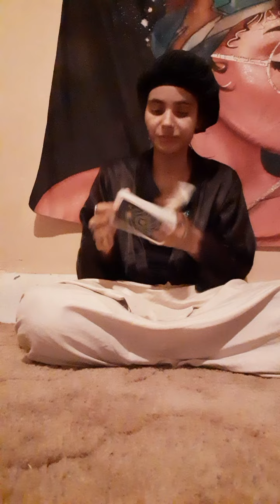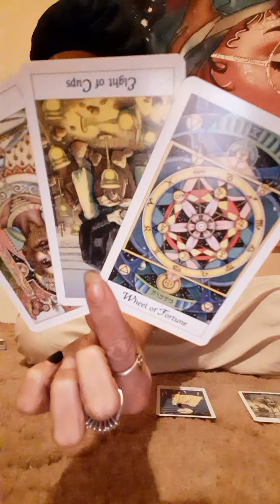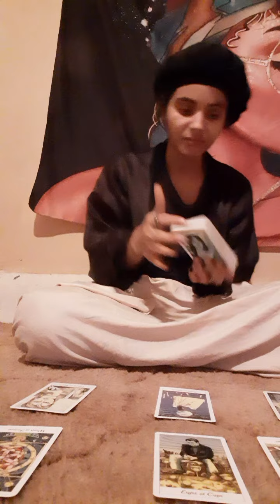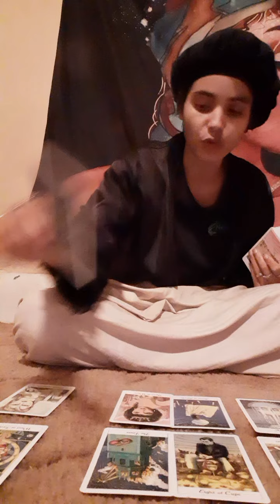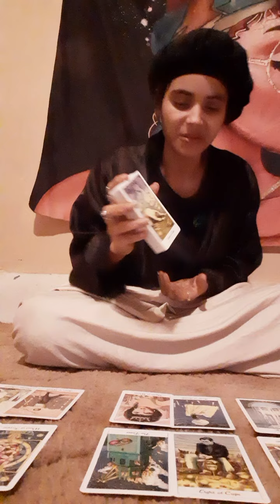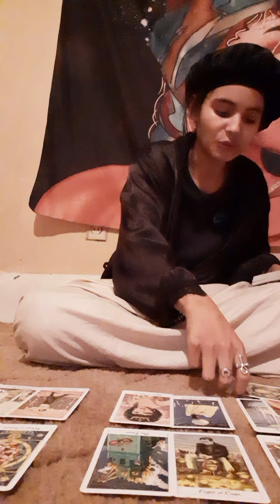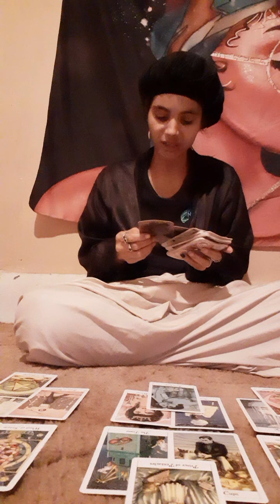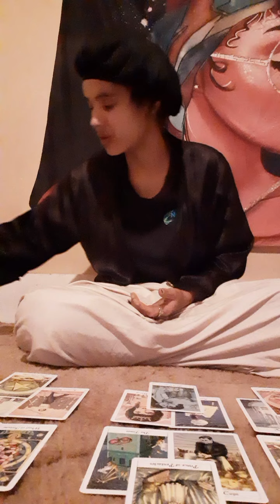'VirgosWarnings♍👻⚠️- Your Body Is Rejecting A Disease That Is Tryna Be Spread Spiritually.🤯📢📨💡⚠️🛎